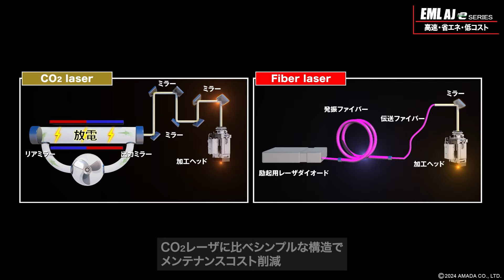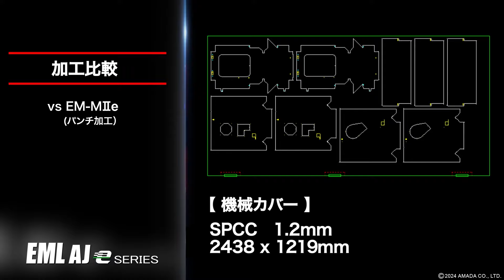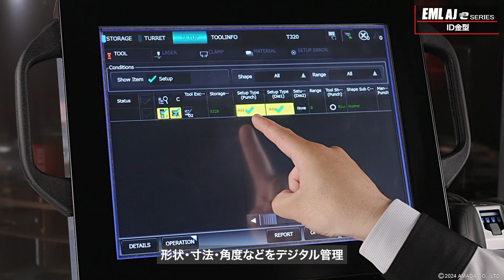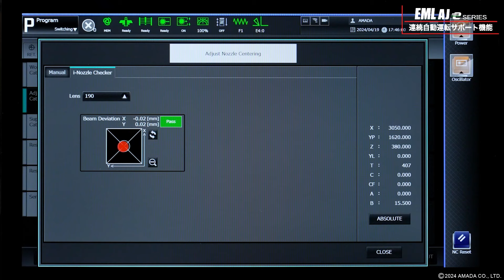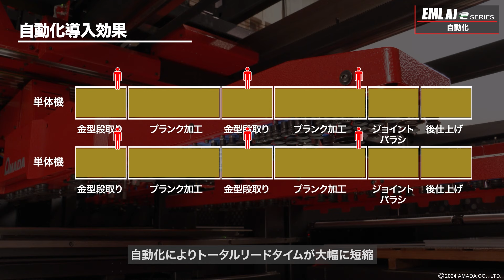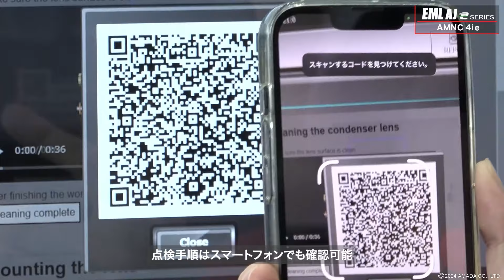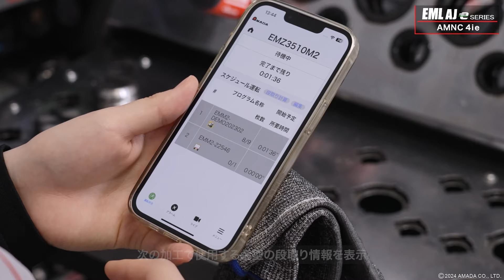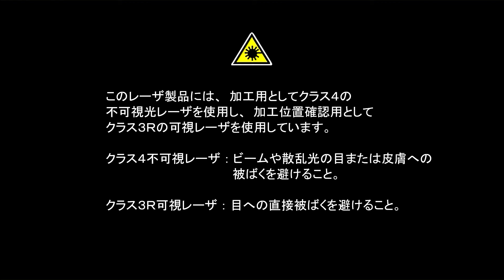高速パンチNext Standard複合マシン EML-AJeシリーズ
ファイバーレーザ発振器と新PDC搭載　高速パンチ・ファイバーレーザ複合マシンEML-AJe
働き方改革・人材不足に対応した多くの自動運転機能を搭載し、生産と利益の拡大を実現するNext Standardマシンです。

00:00　オープニング
00:12　高速・省エネ・低コストファイバーレーザ
02:23　工程統合
03:21　金型自動交換装置 PDC
04:22　ID金型
05:41　連続自動運転サポート機能
07:21　自動化
09:49　AMNC4ie
13:27 　稼働保障
14:09　エンディング